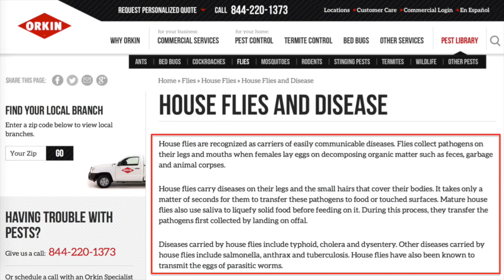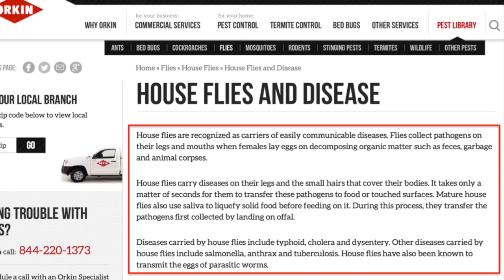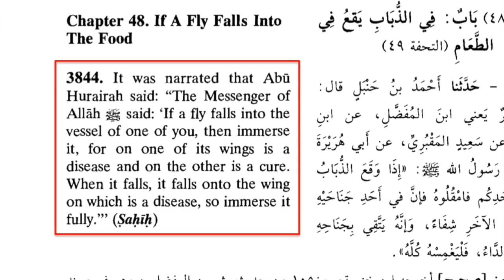Muhammad's Fly-Wing Medicine (Fun Islamic Fact #9)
For fans of Islamic "science," here's Muhammad's amazing science lesson on flies and the diseases they carry!

Here's the full text of the video:

Welcome to "Fun Islamic Facts," where I share fun facts about Muhammad and the Qur'an, whenever jihadis go on a killing spree."

According to the Department of Entomology at Penn State University:

"House flies are not the neatest of insects. They visit such places as dumps, sewers, and garbage heaps. They feed on fecal matter, discharges from wounds and sores, sputum, and all sorts of moist decaying matter such as spoiled fish, eggs and meat."

The pest-control experts at Orkin add:

"House flies are recognized as carriers of easily communicable diseases. Flies collect pathogens on their legs and mouths when females lay eggs on decomposing organic matter such as feces, garbage and animal corpses. House flies carry diseases on their legs and the small hairs that cover their bodies. It takes only a matter of seconds for them to transfer these pathogens to food or touched surfaces. Mature house flies also use saliva to liquefy solid food before feeding on it. During this process, they transfer the pathogens first collected by landing on offal. Diseases carried by house flies include typhoid, cholera and dysentery. Other diseases carried by house flies include salmonella, anthrax and tuberculosis. House flies have also been known to transmit the eggs of parasitic worms."

So, flies carry a variety of diseases on their legs and hairs, and they transfer these diseases rapidly.

The illiterate, seventh-century, Arabian caravan trader who declared himself to be a prophet, Muhammad, a different kind of exterminator, had a very different view of flies and disease.

Sahih al-Bukhari 3320:

Narrated Abu Hurairah: The Prophet said, “If a housefly falls in the drink of anyone of you, he should dip it (in the drink), for one of its wings has a disease and the other has the cure for the disease.”

Sunan Abu Dawud 3844:

It was narrated that Abu Hurairah said: The Messenger of Allah said: “If a fly falls into the vessel of one of you then immerse it, for on one of its wings is a disease and on the other is a cure. When it falls, it falls onto the wing on which is a disease, so immerse it fully.”

Think about all of the mistakes in Muhammad’s brief science lesson. First, according to Muhammad, flies transfer diseases that are carried primarily on their wings. In reality, flies spread diseases that are primarily carried on their legs and hairs.

Second, according to Muhammad, the diseases that flies carry are only found on one of their wings. In reality, this is stupid. Germs clearly don’t know how to select one wing over the other.

Third, according to Muhammad, when a fly falls into your food or drink, it a